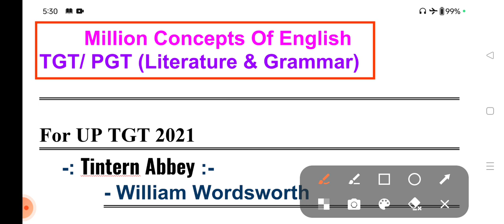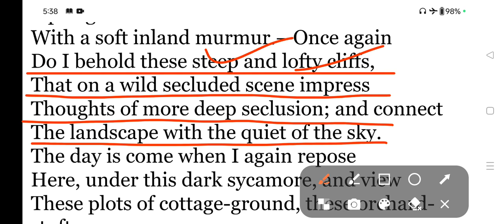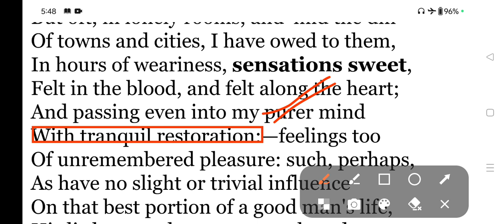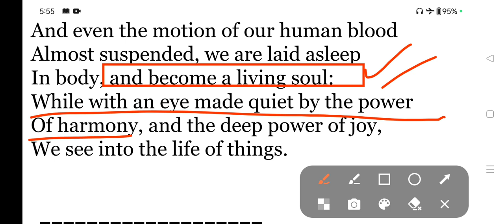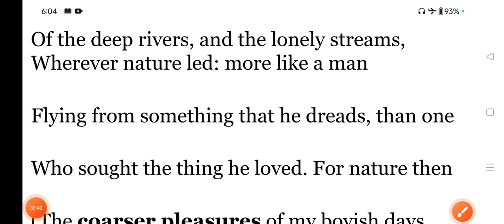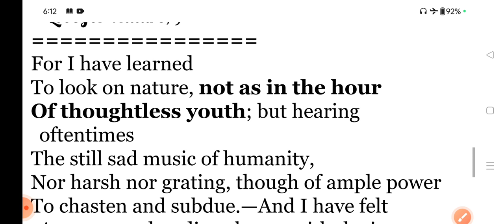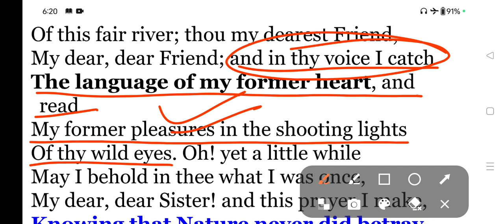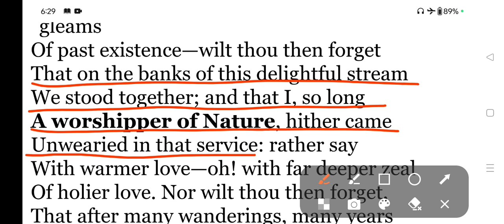Tintern Abbey By William Wordsworth | Line To Line Explanation | Some Very Important Points